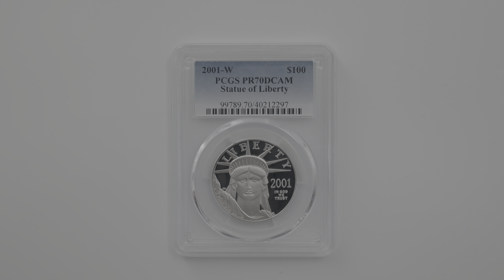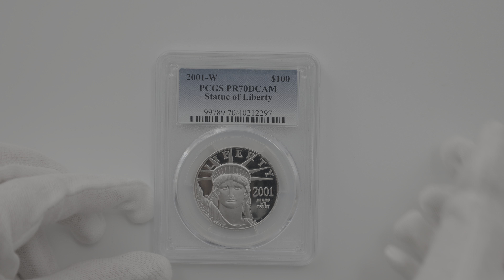2001 アメリカ リバティ 100ドル プラチナ貨 1オンス プルーフ PCGS PR 70 DCAM 最高鑑定 完全未使用品 40212297